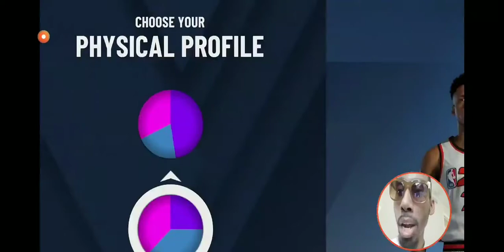NBA 2k20 mybuilder trailer reaction. Let me know what yall think.